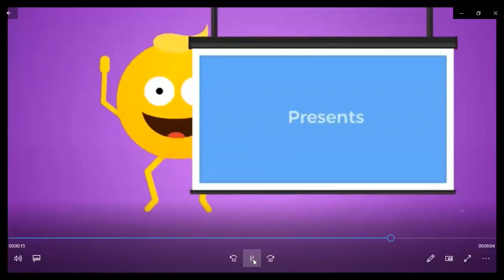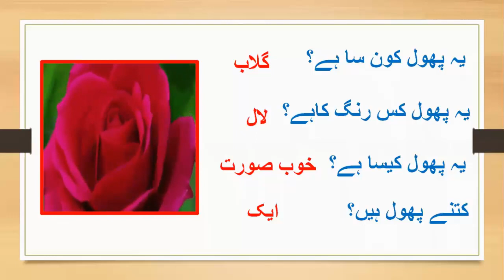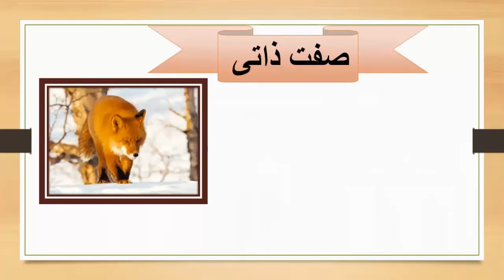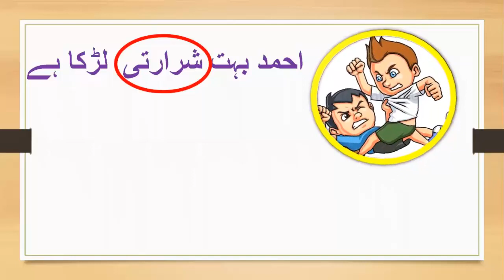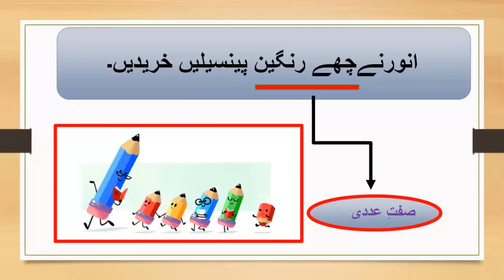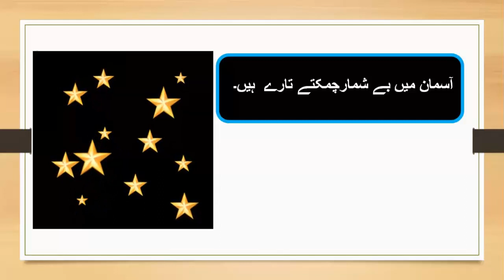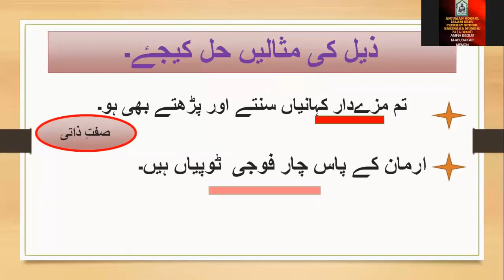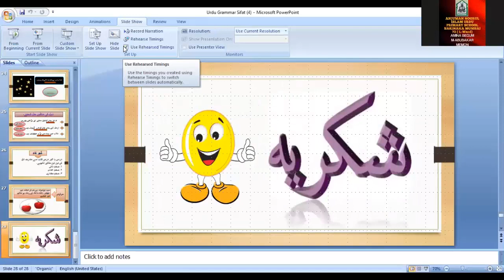Std 4th Sub Urdu Topic Urdu Grammar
Lecture Topic: Urdu Grammar
Teacher: AMINA MEMON
Sub: URDU

Sub-topics covered in this lecture: